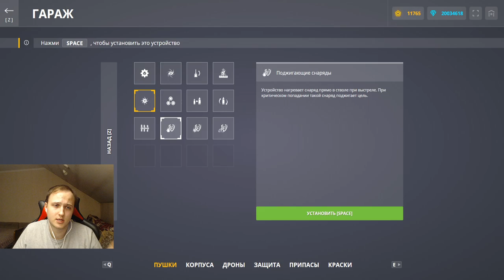КРИТИЧЕСКАЯ РУЛЕТКА - НОВОЕ ЛУЧШЕЕ УСТРОЙСТВО НА РЕЛЬСУ ВЕРНУЛОСЬ В НАГИБ В ТАНКАХ ОНЛАЙН!